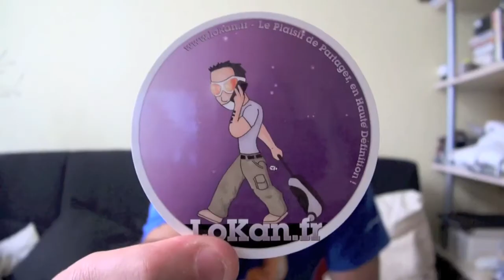Test du Sony SST1